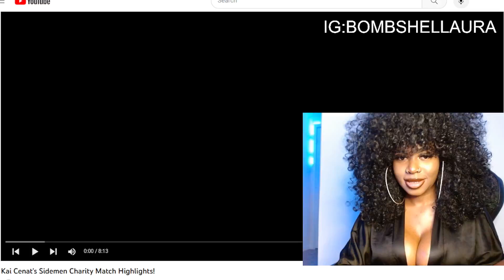Kai Cenat's Sidemen Charity Match Highlights! (Reaction)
BombShell Reacts